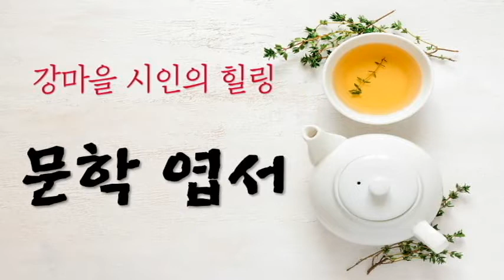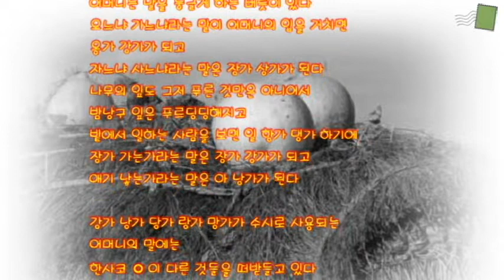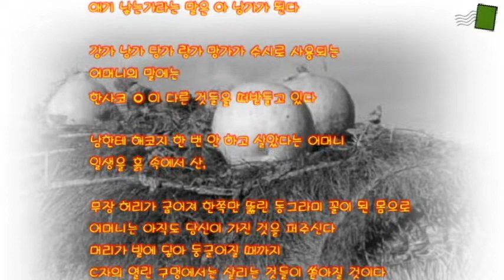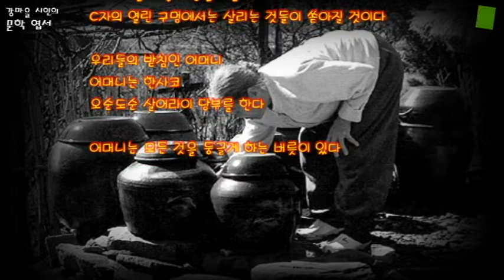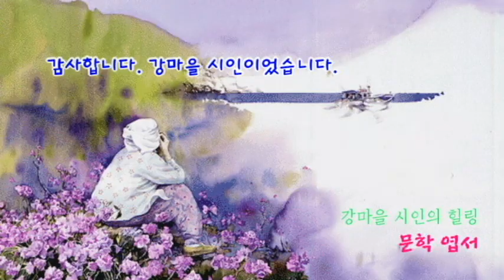이대흠 시 - 동그라미 / 어머니의 둥근 세상 / 좋은 시 낭송, 감상, 사는 이야기 [힐링 문학 영상 에세이]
“우리들의 받침인 어머니
어머니는 모든 것을 둥글게 하는 버릇이 있다”

세상이 많이 메마르고 각박해져서
사람들이 서로를 배려하고 존중하며 사는
따뜻함이 점점 사라지고 있는 것 같아
안타까운 시기에
어머니의 이응이 우리 마음을
잔잔하고 따뜻하게 울려줍니다.

* 시와 문학 작품, 좋은 책 소개와 해설, 그리고 인문적 이야기를 담은 편안한 에세이
* 가끔 음악 엽서